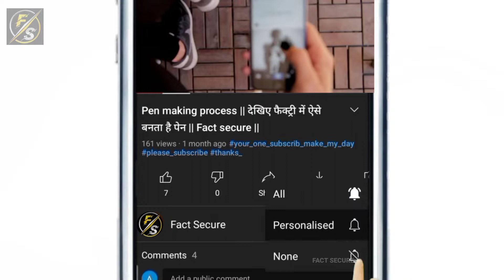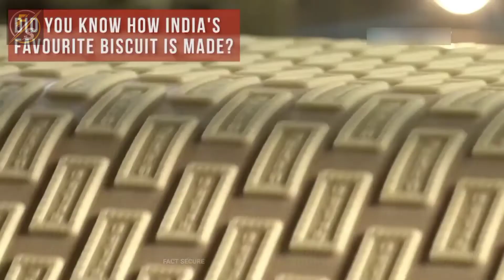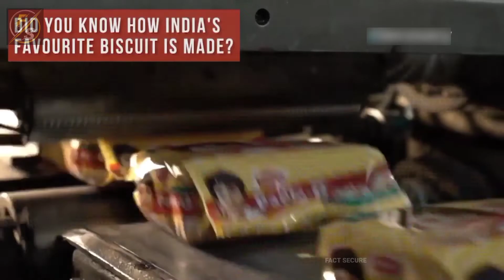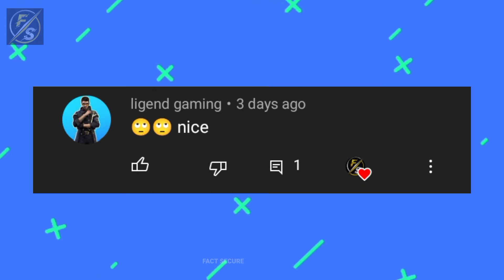देखिये Factory में कैसे बनाया जाता है Parle G बिस्कीट | Food Processing factory | How it's Made.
दोस्तों आज की वीडियो में हम आप लोगों को बताने वाले हैं पूरी दुनिया में सबसे ज्यादा खाए जाने वाले बिस्किट यानी कि पारले जी बिस्किट को आखिर फैक्ट्रियों में कैसे बनाया जाता है और इसे बनाने के लिए किन-किन चीजों का प्रयोग होता है |

factory mein parle g biscuit kaise banaya jata hai